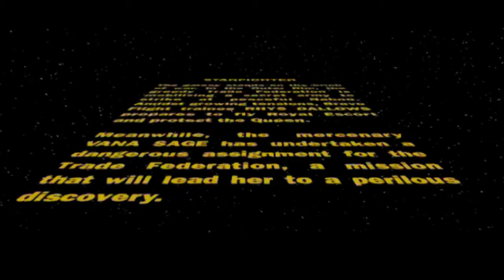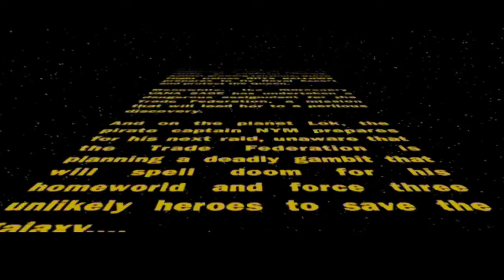Let's Play Star Wars: Starfighter - Episode 1: Training Day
I start up my newest game by going through the Tutorial, looks like it's short episodes for this run.